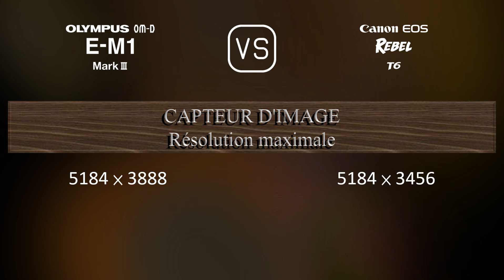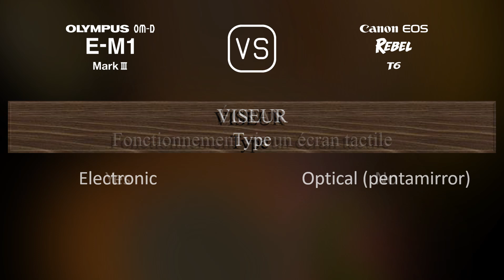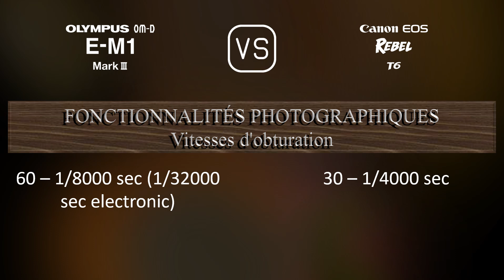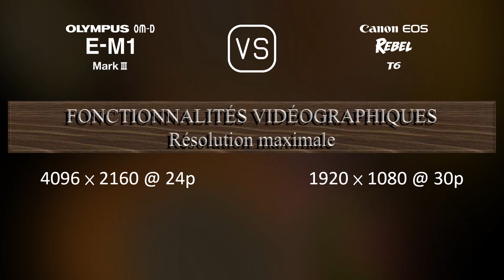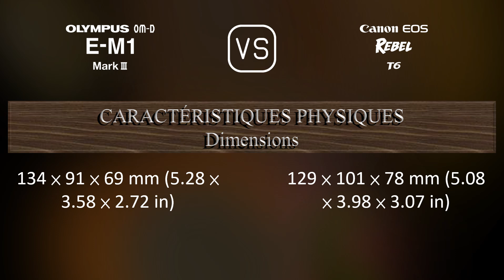Olympus OM-D E-M1 Mark III vs. Canon EOS Rebel T6: Une Comparaison de Caractéristiques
Cette vidéo fournit un aperçu des fonctionnalités du Olympus OM-D E-M1 Mark III et du Canon EOS Rebel T6 dans une comparaison de caractéristiques (comparison of specifications).

00:25 LANCEMENT
00:33 BOÎTIER
00:40 CAPTEUR D'IMAGE
01:01 IMAGE
01:16 OPTIQUE ET MISE AU POINT
01:41 ÉCRAN
01:58 VISEUR
02:13 FONCTIONNALITÉS PHOTOGRAPHIQUES
03:06 FONCTIONNALITÉS VIDÉOGRAPHIQUES
03:20 STOCKAGE
03:24 CONNECTIVITÉ
03:49 CARACTÉRISTIQUES PHYSIQUES
04:07 AUTRES CARACTÉRISTIQUES